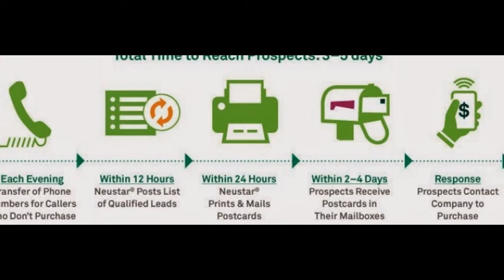AIM High ROI Automotive Service Mail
Automotive Service Mail